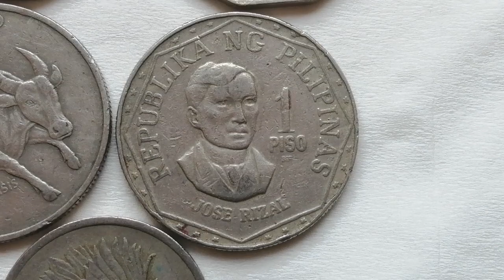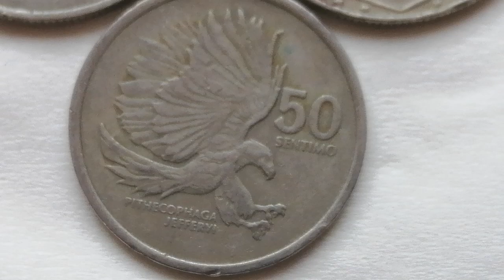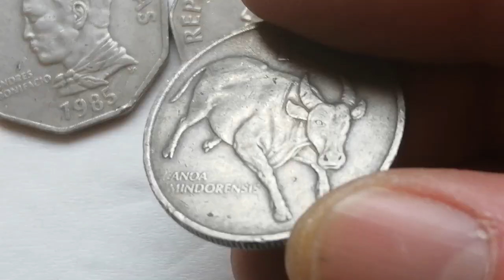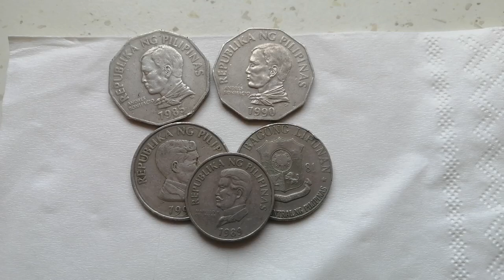23.000 $ 1,2 PISO PILIPINAS Super rare and valuable coins 1981,1985,1990 WORTH LOTS OF MONEY .. .. .